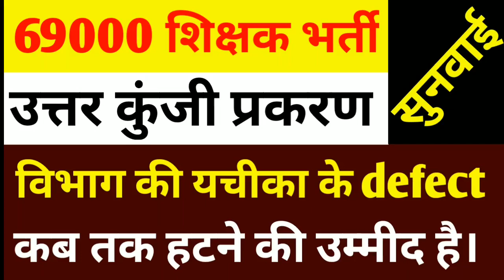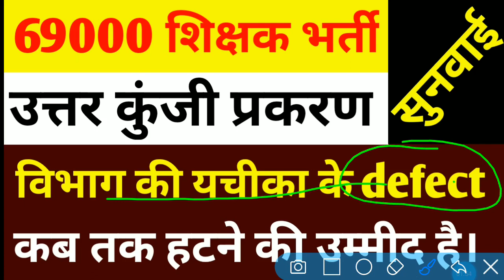69000 शिक्षक भर्ती उत्तर कुंजी प्रकरण,विभाग की यचीका,के defect कब तक हटने की उम्मीद है।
69000 शिक्षक भर्ती उत्तर कुंजी प्रकरण,विभाग की यचीका,के defect कब तक हटने की उम्मीद है।

69000shikshakbharti
@TEAM RISHABH MISHRA

68500 shikshak bharti latest news, 68500 shikshak bharti, 68500 shikshak bharti new update, 68500 shikshak bharti ka paper, 68500 shikshak bharti court update, 68500 shikshak bharti latest update, 68500 shikshak bharti paper

69000 shikshak bharti latest news today,
69000 shikshak bharti 3rd counselling,
69000 shikshak bharti latest news,
69000 shikshak bharti latest news today online adda,
69000 shikshak bharti latest news today live,
69000 shikshak bharti news,
69000 shikshak bharti latest news today cut off,
69000 shikshak bharti update,
69000 shikshak bharti answer key,
69000 shikshak bharti aaj ki update,
69000 shikshak bharti answer key prakaran,
69000 shikshak bharti answer key latest news today,
69000 shikshak bharti aaj ki news,
69000 shikshak bharti answer key matter,
69000 shikshak bharti answer key update,
69000 shikshak bharti affidavit,
69000 shikshak bharti breaking news,
69000 shikshak bharti breaking news today,
69000 shikshak bharti bank draft,
69000 shikshak bharti ke bare mein,
69000 shikshak bharti ke bare mein bataiye,
69000 shikshak bharti 69000 shikshak bharti,
69000 shikshak bharti cut off,
69000 shikshak bharti counselling,
69000 shikshak bharti cut off 3rd counselling,
69000 shikshak bharti counselling documents,
69000 shikshak bharti current news,
69000 shikshak bharti court update,
69000 shikshak bharti cut off merit,
69000 shikshak bharti current update,
69000 shikshak bharti dharna,69000
69000 shikshak bharti document verification,
69000 shikshak bharti dd,
69000 shikshak bharti document,
69000 shikshak bharti documents for counselling,
69000 shikshak bharti dharna pradarshan,
69000 shikshak bharti demand draft,
69000 shikshak bharti draft,
69000 shikshak bharti education mantra,
69000 shikshak bharti expected cut off today,
69000 shikshak bharti exam paper,
69000 shikshak bharti eligibility criteria,
69000 shikshak bharti exam date,
69000 shikshak bharti eligibility,
69000 shikshak bharti final cut off,
69000 shikshak bharti final merit list,
69000 shikshak bharti first merit list,
69000 shikshak bharti file,
69000 shikshak bharti form kaise bhare,
69000 shikshak bharti form,
69000 shikshak bharti final print,
69000 shikshak bharti ghotala,
69000 shikshak bharti general cut off,
69000 shikshak bharti gunank,
69000 shikshak bharti gunank kaise banaye,
69000 shikshak bharti go,
69000 shikshak bharti gunank kaise nikale,
69000 shikshak bharti grade pay,
69000 shikshak bharti gudank,
69000 shikshak bharti high court update,
69000 hajar shikshak bharti today news,
69000 shikshak bharti important documents,
69000 shikshak bharti topper interview,
69000 shikshak bharti joining letter,
69000 shikshak bharti joining date,
69000 shikshak bharti jila avantan suchi,
69000 shikshak bharti ki jankari,
69000 shikshak bharti ki latest news,
69000 shikshak bharti ka vetan kab milega,
69000 shikshak bharti ki latest update,
69000 shikshak bharti ka latest news,
69000 shikshak bharti ki salary kitni hai,
69000 shikshak bharti ki salary kab aayegi,
69000 shikshak bharti ki teesri list,
69000 shikshak bharti ki third counselling,
69000 shikshak bharti latest update,
69000 shikshak bharti latest news today education mantra,
69000 shikshak bharti latest news todayति answer key,
69000 shikshak bharti mein,
69000 shikshak bharti merit list,
69000 shikshak bharti merit,
69000 shikshak bharti merit list cut off,
69000 shikshak bharti me gunank kaise nikale,
69000 shikshak bharti me kya kya document lagega,
69000 shikshak bharti merit kaise banegi,
69000 shikshak bharti maths solution,
69000 shikshak bharti new update,
69000 shikshak bharti news today,
69000 shikshak bharti notification,
69000 shikshak bharti news update today,
69000 shikshak bharti niyukti patra,
69000 shikshak bharti news today live,
69000 shikshak bharti news latest,
69000 shikshak bharti online adda,
69000 shikshak bharti online adda for study,
69000 shikshak bharti obc cut off,
69000 shikshak bharti online adda for study channel,